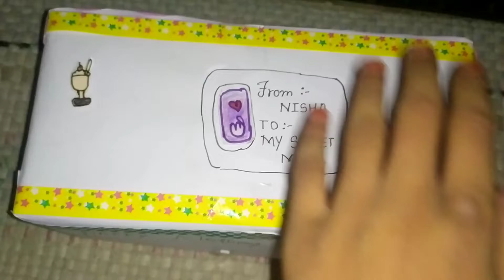MOTHER'S DAY GIFT FOR MY SWEET MOM 💕💕💕❤️❤️❤️